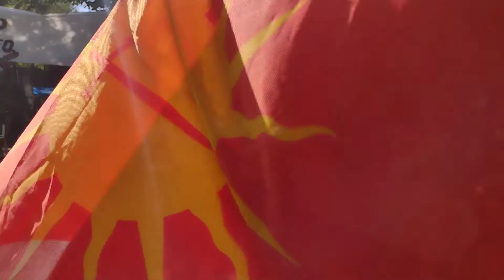SEGUNDO ARCE y SU VIOLIN SALAMANQUERO